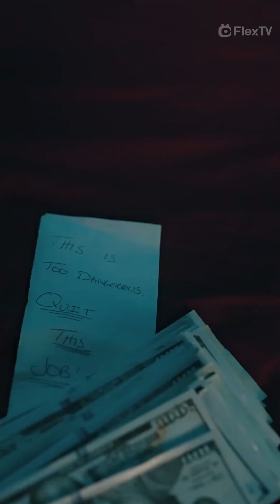[My Exclusive Client] She had to keep the handsome billionaire stay, no matter how | Full Movie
💬Synopsis:
Jennifer, the star columnist of Vanity Queen magazine, finds herself on the brink of an unexpected layoff crisis. Her only hope of retaining her position is to craft a captivating story about a call-girl, a predicament thrust upon her by her cold, expressionless boss, Charlie. Determined to gather firsthand experience for her article, she ventures into the heart of a club. There, she encounters a mysterious masked man, who offers her to serve him exclusively. Little does she know, this enigmatic client is none other than her arch-nemesis, Charlie...